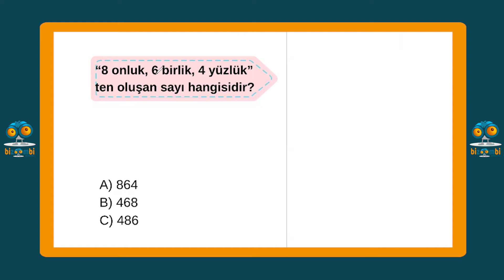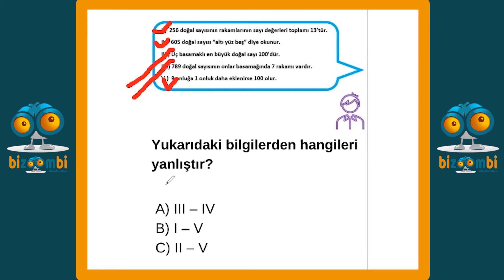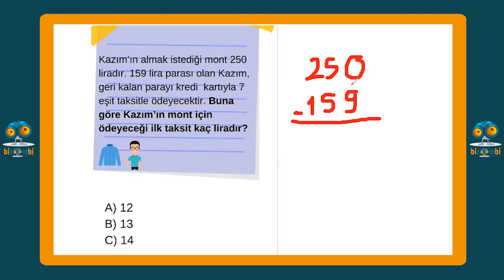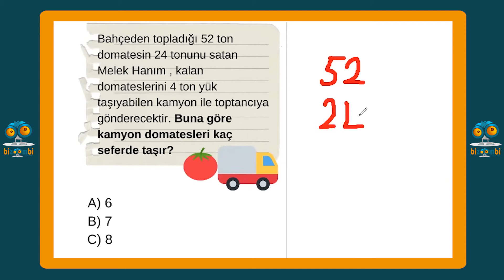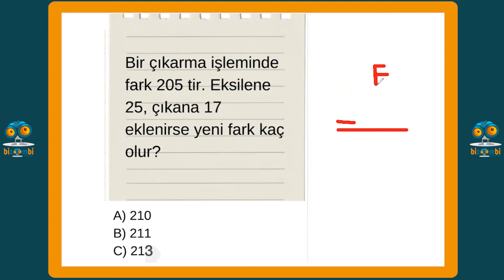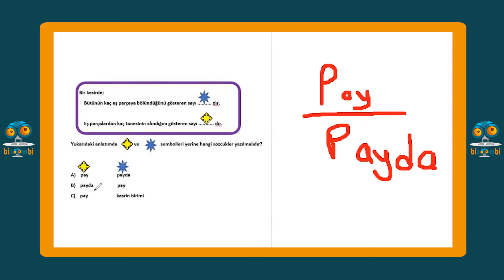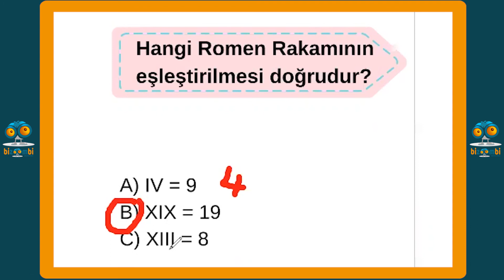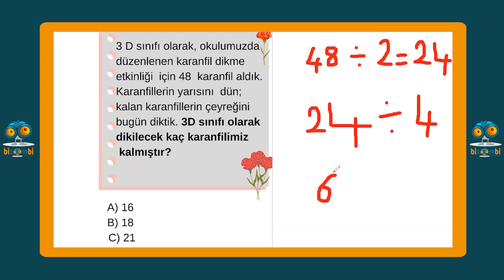29 Mart 3 Sınıf Matematik Çözümleri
29 Mart 3  Sınıf Matematik Çözümleri